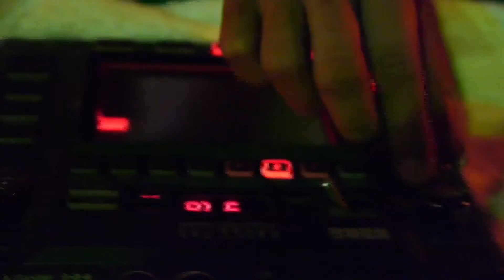Eyes and Ears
Eyes and Ears: where a violinist, guitarist, and painter bridge audio and visual language.